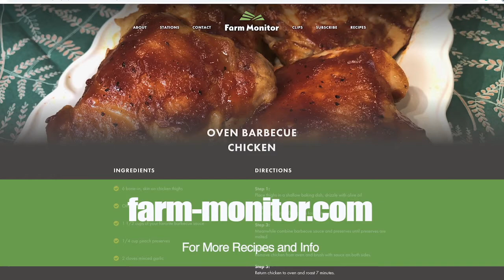Meals from the Field: Comfort Foods, Including Chicken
Barbecue chicken, buttermilk potato salad and candied peanuts. It’s comfort food at its best. Ray and Marcia share the comforts of their cooking in the latest Meals from the Field.